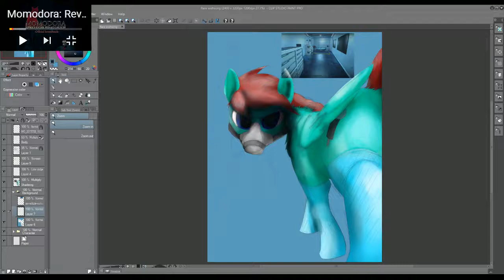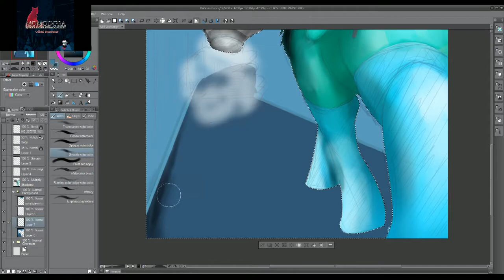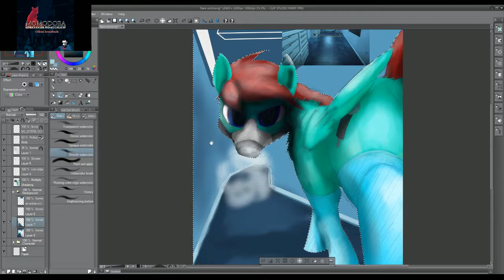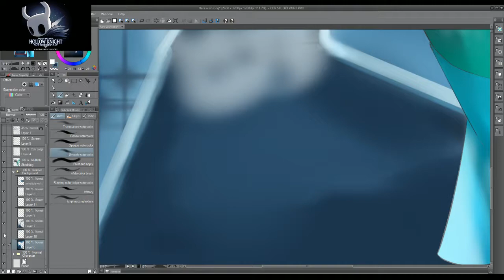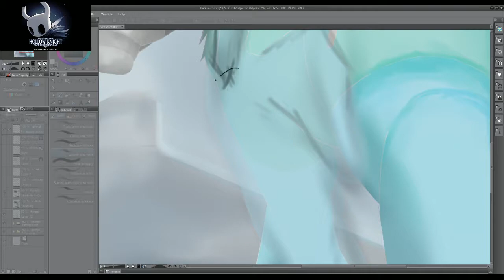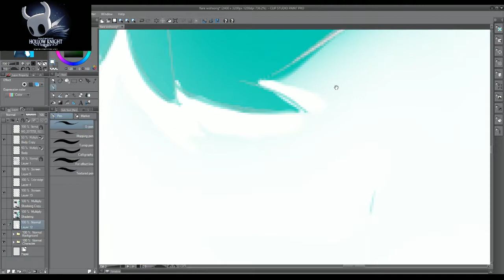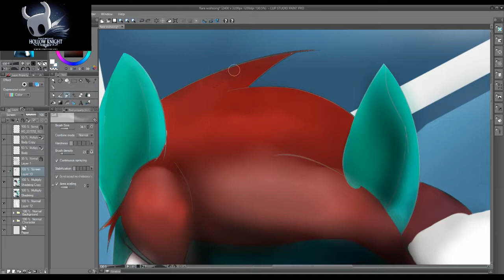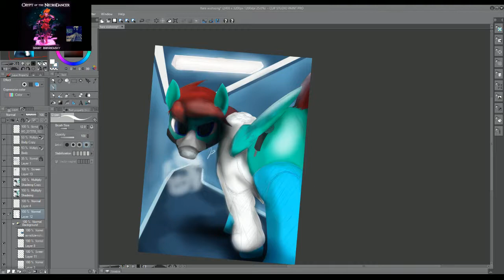FreeFall plays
Gaming a bit before working on a commission.